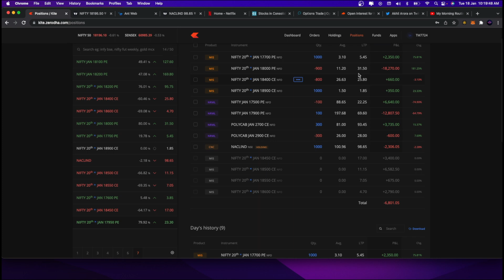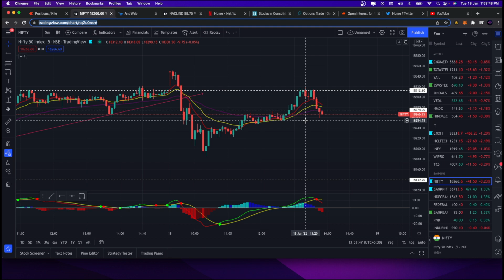HOW I MANAGED WILD NIFTY MOVES